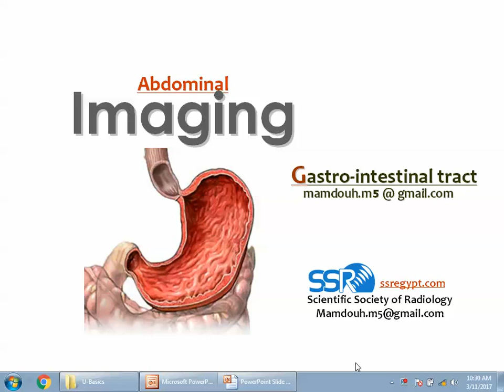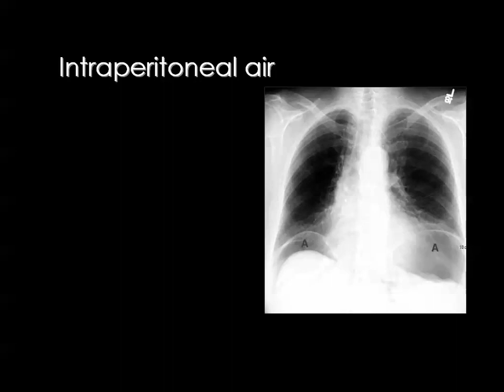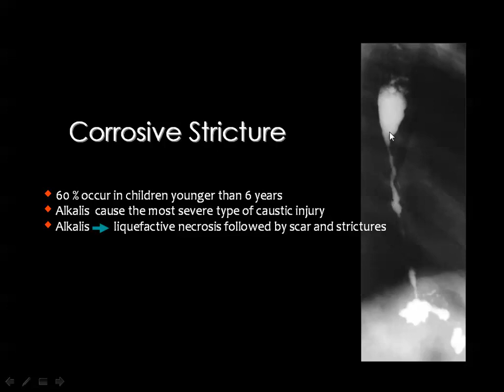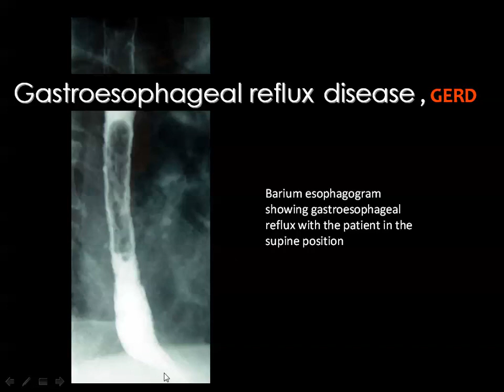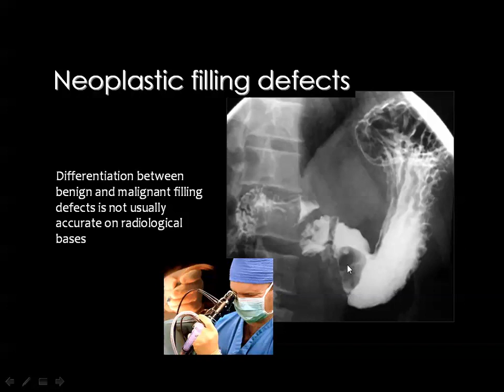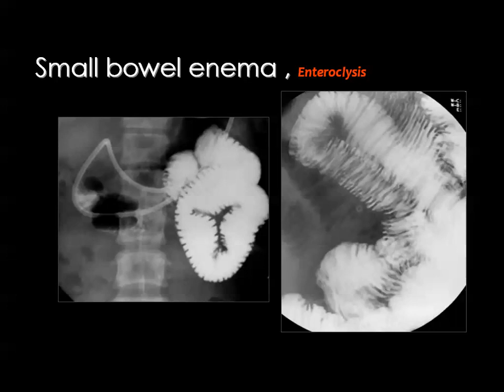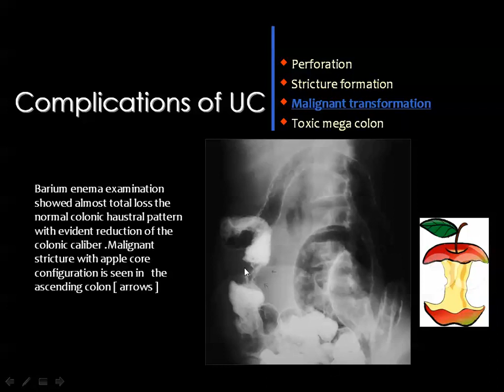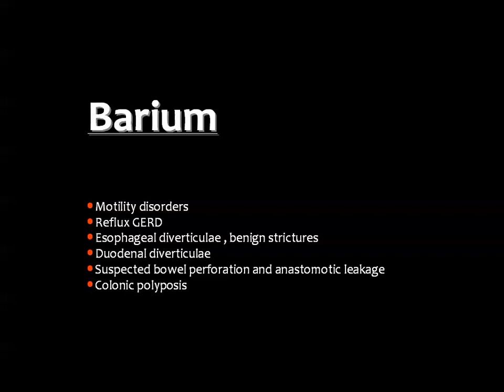البطن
د ممدوح محفوظ